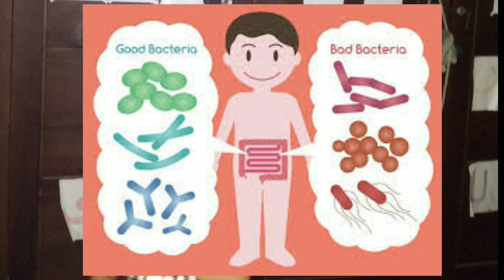Cerita Sebelum Tidur | Kuman Baik VS Kuman Jahat | Obrolan Lubna dan mama sebelum tidur